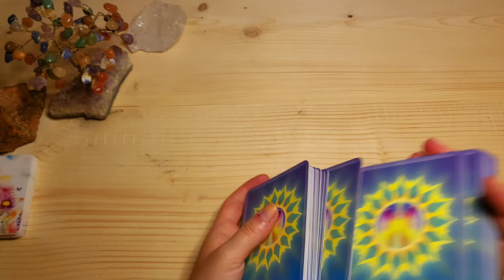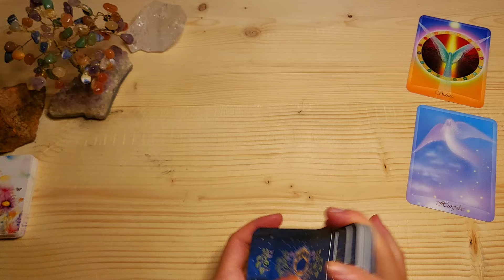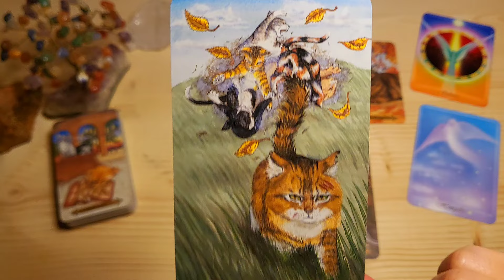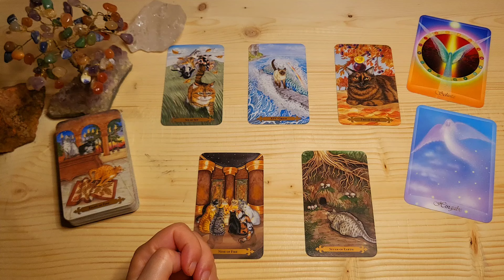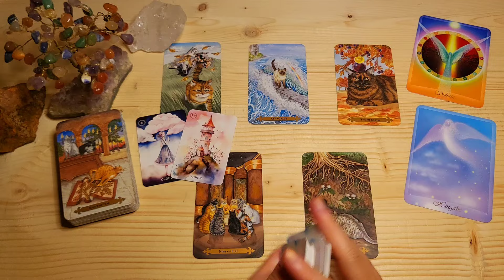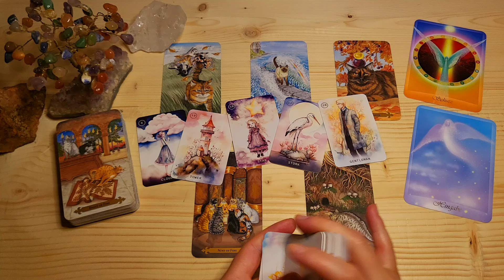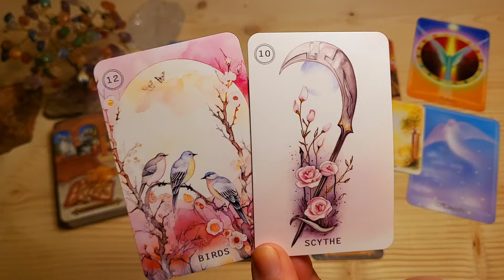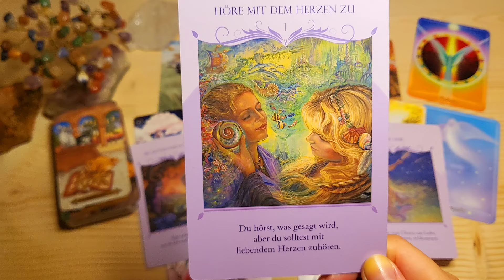LÖWE❤️AUGUST❤️LIEBE🔮Diese Liebe ist heilsam und göttlich geschützt!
⭐️Herzlich Willkommen lieber Löwe⭐️

Dies ist dein Orakel für den Monat August 2024 für den Bereich LIEBE & PARTNERSCHAFT.
(Für Sternzeichen, Aszendenten oder Mondzeichen Löwe)

Zauberhafte Grüße
✨Sarah✨

🎀Für alle die, die meinen kostenlosen Videos Wertschätzung entgegenbringen möchten: ⬇️

🎁 Hier der Link zu meiner Amazon-Wunschliste:

💜Vielen Dank!💜

✨✨VERWENDETE KARTEN✨✨

Mystical Cats Tarot, Lenaea Weatherstone, Mickie Mueller, Llewellyn
Das Seelenpartner-Orakel, Angela Hartfield, Josefine Wall, Aquamarin Verlag
Sweet Blossom Lenormand, Königsfurth Urania Verlag, Irene Captijn
Die Liebe der Engel, Schirner Verlag, Petra Arndt, Elke Kirchner

Impressum:
Sarah‘s Magic Way of Life
Sarah Gocht